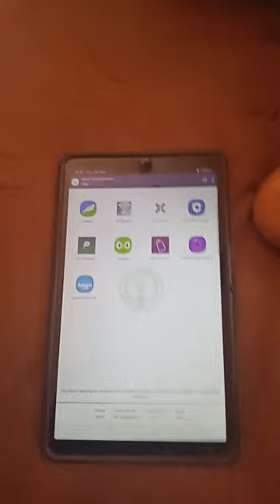jagagananna tab all apps